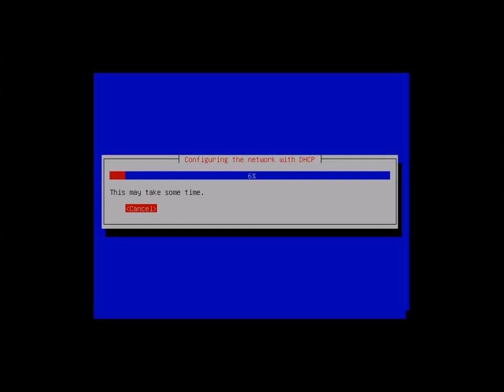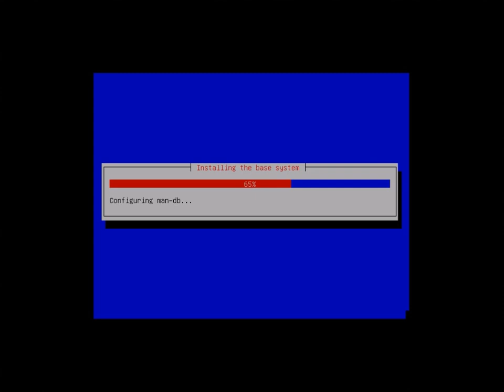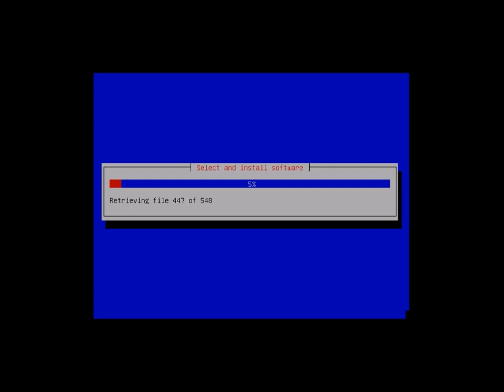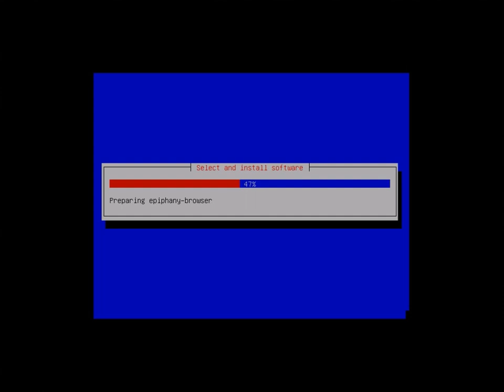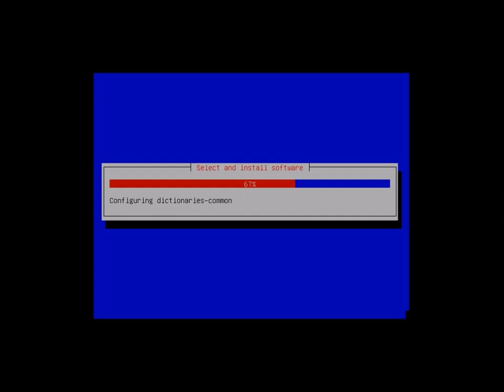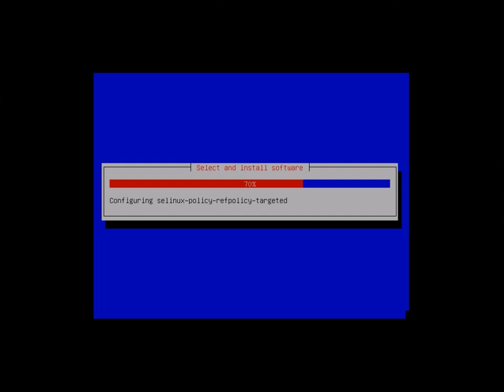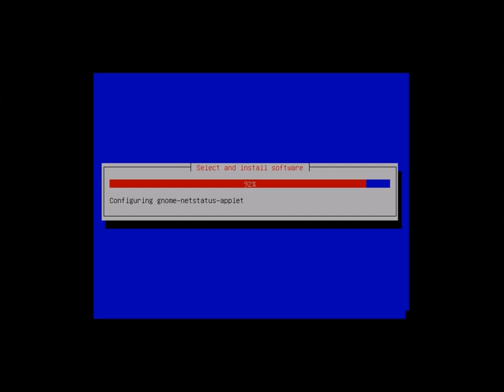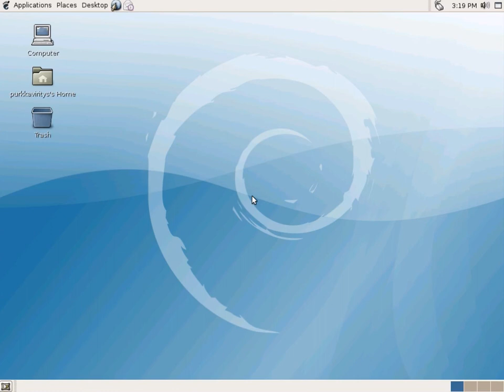Debian 4.0 "etch" Desktop install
The basic install for debian 4.0 as it came several years ago.
This is a part of a series of installs to show how operating systems have changed over time.